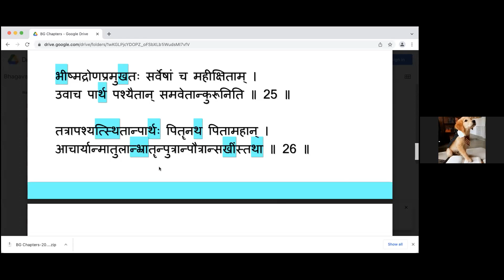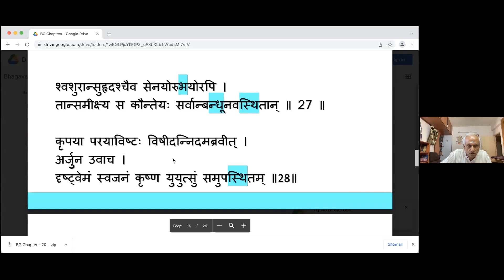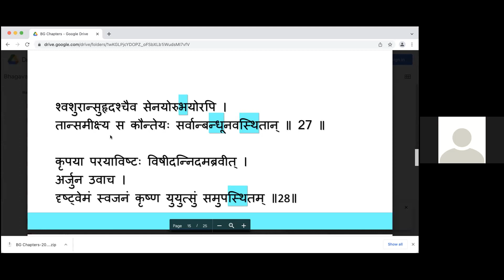Shrimad Bhagavad Gita | Chapter 1 | Shloka 25 - 28